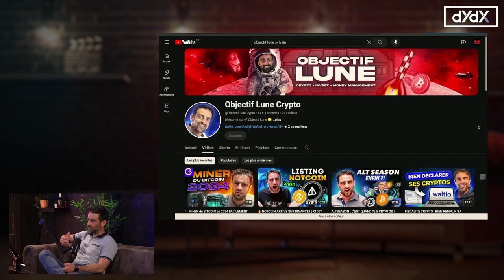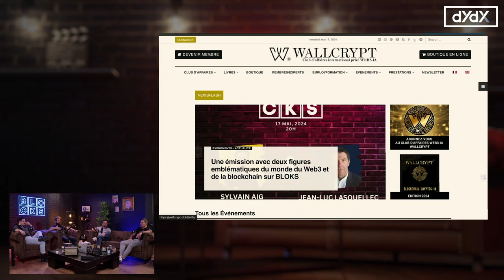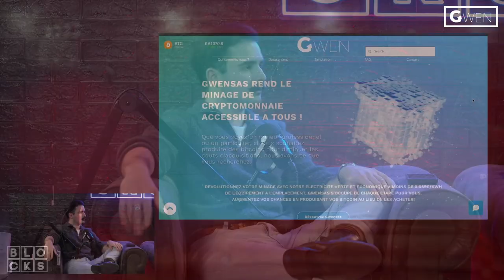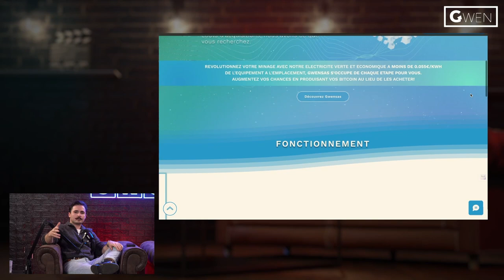Les Règles Pour le Prochain BullRun ❗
🌐 Ce que vous apprendrez :

La vidéo aborde les stratégies pour réussir dans le prochain bull run des cryptomonnaies. Les intervenants discutent de leurs expériences personnelles, soulignant l'importance de la gestion des risques et de la diversification des investissements. Ils partagent leurs erreurs passées, comme tomber dans des scams et l'importance d'apprendre de ces erreurs. Ils insistent sur la nécessité de bien comprendre la technologie de la blockchain et de se former continuellement. Ils évoquent également les défis réglementaires à venir, notamment les contrôles gouvernementaux accrus. La vidéo aborde l'intérêt de la tokenisation des actifs immobiliers et d'autres secteurs, ainsi que le rôle croissant des "meme coins" dans l'écosystème crypto. Enfin, ils soulignent l'importance de rester patient et de ne pas succomber à la tentation de gains rapides, en gardant une perspective à long terme.

00:00 Introduction
00:49 Présentation de Sylvain Aig
05:12 Présentation de Jean-Luc LASQUELLEC
11:37 Complétion de Phrases
22:38 Débat
01:05:01 Jeux Narratifs

Cryptoedge : @cryptoedge